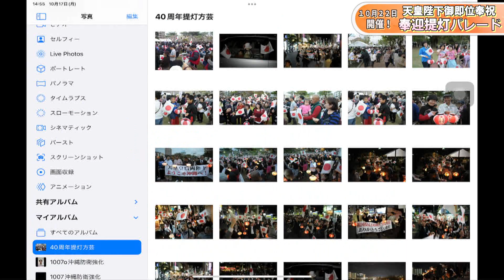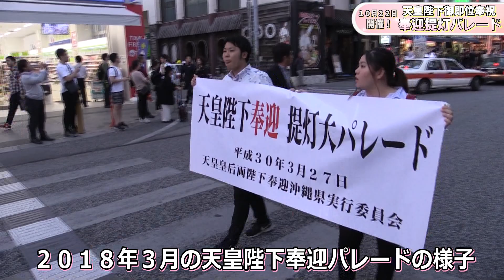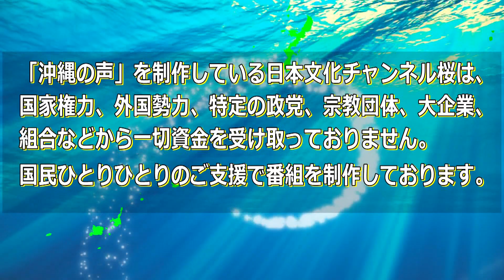【イベント告知】みんなで参加しよう！10月22日天皇陛下御即位奉祝奉迎提灯パレード[桜R4/10/18]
10月22日に行われるイベント「天皇陛下御即位奉祝奉迎提灯パレード」の告知をさせていただきます。

天皇陛下御即位奉祝沖縄県実行委員会　facebook